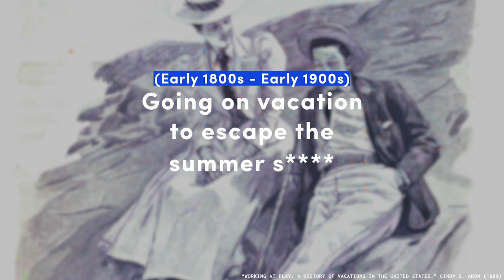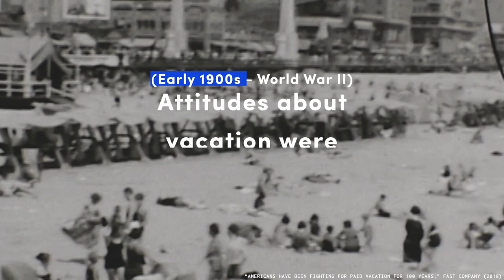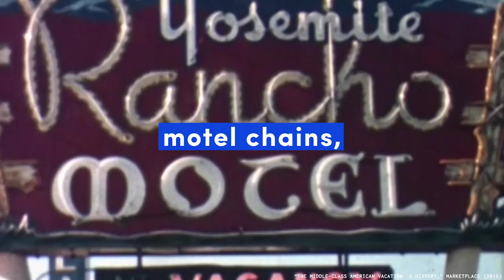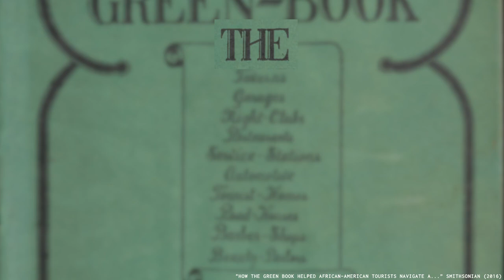The Bizarre History of Vacations | ATTN:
Vacations have a really bizarre history.

How did we get from vacations being only for the rich, to the rise of the road trip, to Americans having 768 million unused vacation days every year? Find out as we take a trip into the Bizarre History of Vacation.